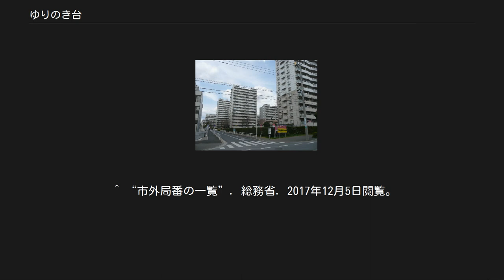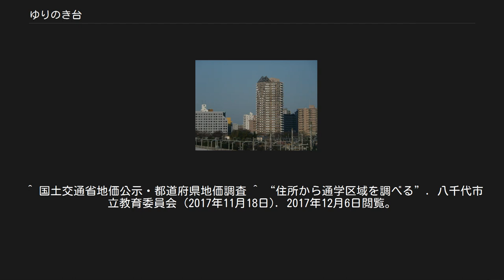ゆりのき台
八千代市の町・字
日本 」 千葉県 」 八千代市 」 ゆりのき台 ゆりのき台（ゆりのきだい）は、千葉県八千代市中部の大字。
現行行政地名はゆりのき台一丁目から八丁目。
 八千代市の中央部やや北に位置する。
西及び南西から南東にかけてと東で萱田町と、南西から北にかけてで大和田新田と北東から南東にかけてで萱田と隣接する。
市内行政機関の一部が集まっている。
東葉高速鉄道東葉高速線八千代中央駅が中心である。
町内には駅前の通りを中心に細かい通りがある。
国道296号（成田街道）に近い。
 住宅地の地価は、2014年（平成26年）1月1日の公示地価によれば、ゆりのき台6丁目6番8の地点で15万5000円/m2となっている。
八千代市内で最も地価が高い。
 八千代中央駅西側近くのゆりのき台団地。
16棟ほどで形成される。
 「萱田#歴史」も参照 バス路線は東洋バスが数本通っており古くは京成電鉄直営時代の京成バスも走っていた。
路線開通の頃からゆりのき台団地が形成されていた。
元々の地名は萱田だった、東葉高速線開業後に人口が増加し、「ゆりのき台」という新町名で発足した。
元々鉄道空白地帯だったが、東葉高速鉄道の開業によって現在急激に開発が進められて、その結果開業10年で周辺がマンションや住宅で埋められ、宣伝もあって人口も急激に増加した。
後に少子高齢化による人口急減が心配されつつあるが現在は人口がまだ増加を続けている。
 名前は市の中心道路の街路樹にユリノキを植えたことに由来する。
そのことから中心道路には「ゆりのき通り」という名前がついている。
兵庫県三田市などにも「ゆりのき台」は存在している。
 2017年（平成29年）10月31日現在の世帯数と人口は以下の通りである。
 八千代市公共施設循環バス 東洋バス 村上駅から見たゆりのき台のマンション群 1丁目 2丁目 3丁目 4丁目 6丁目 7丁目 8丁目 ^ a b “地区別世帯数・人口”. 八千代市 (2017年11月8日). 2017年12月6日閲覧。
 ^ 国土交通省地価公示・都道府県地価調査 ^ “住所から通学区域を調べる”. 八千代市立教育委員会 (2017年11月18日). 2017年12月6日閲覧。
 ^ “庭園でもてなし演出 八千代中央支店、移転オープン 京葉銀”. 千葉日報(千葉日報社). (2012年12月18日)